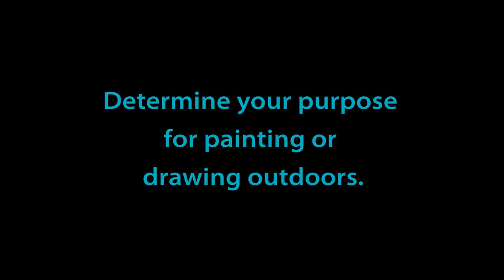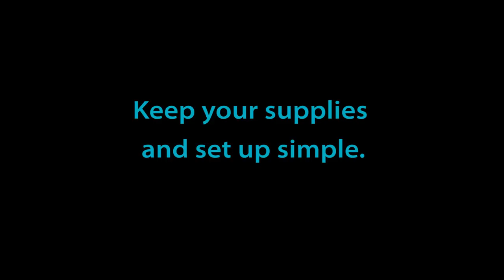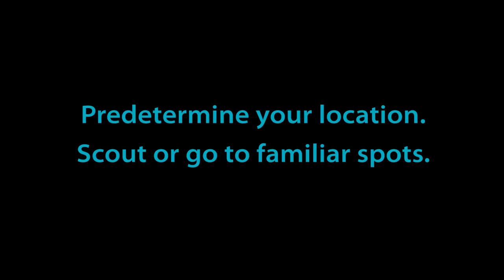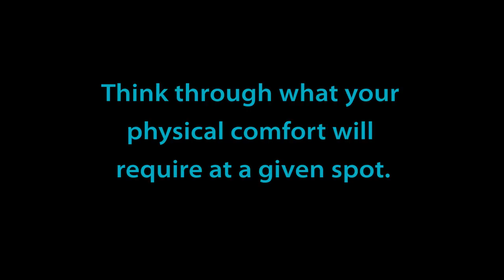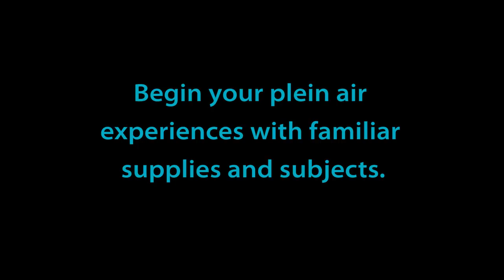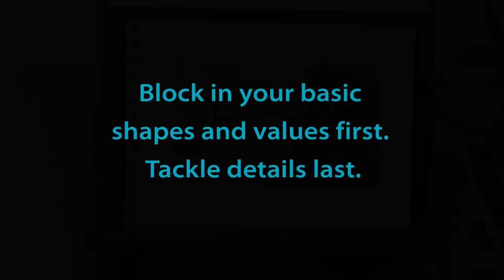How to Get More Comfortable with Plein Air. An Afternoon at the Biltmore Estate Lagoon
Plein Air for the newbie can be intimidating so lets discuss that. I'm back at Biltmore Estate for the weekend to do some plein air at the Estate Lagoon, a wonderful birthday gift from my wife. As I paint I'll give you some tips on how to get past those beginning plein air fears and dip your toes into a wonderful, rewarding pastime.

Schmincke 12 color Watercolor Pan set
M. Graham Gouache
Silver Brush Black Velvet Travel Brush #6 Round
Arches 140 lb. Cold Press Watercolor Paper
Easel Brush Clip
Dolica Proline Tripod

Arches Handmade Field Book

I don't actively solicit merchandise or brand sponsorships like many YouTubers do. If you would like to be a Minder Patron, I would be honored. You would be taking a tangible role in making this content possible.